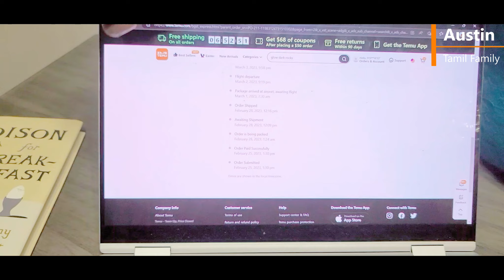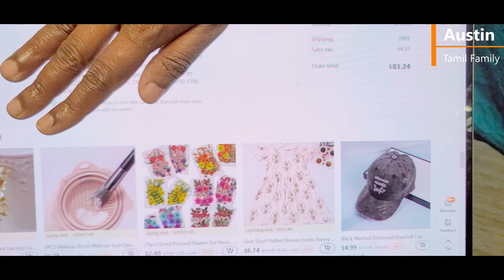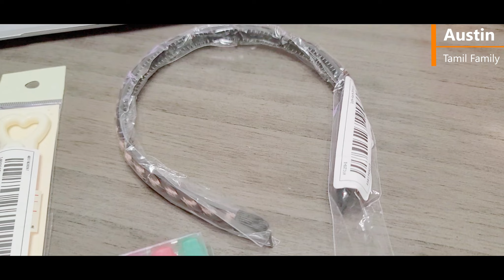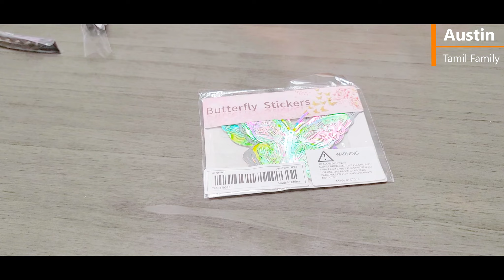😊😊😊Temu Shopping Worth? live Unboxing and Review in Tamil#😊😊😊temu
1pc Rabbit Family Carrots Leaf Boat Figurines Tiny Animals DIY Terrarium Miniature DIY Fairy Garden Figures Kid Toys

1pc Cartoon Bear Sandwich Mold, Rice Ball Model, Breakfast DIY Tools, Kitchen Supplies

20pc Mixed Color AB Color Plated Mini Butterfly Diy Mobile Phone Case Manicure Crystal Butterfly Earrings Hairpin Hair Accessories Resin Accessories

3pcs Red Floral Heart Hair Scrunchies, Chiffon Floral Elastic Hair Scarf Scrunchies, Soft Scarf Hair Ribbons Bowknot Ponytail Holder For Women Girls

1PC Pen Knife Press Paper Cutter Box Opener Knife High Value Cloud Rabbit Animal Student Utility Knife 5.51inch / 14CM

Cat Flower Keychain Cute Cartoon Kitten Cherry Blossoms Key Chains Key Rings Women Girls Bag Accessories

3D Butterfly Wall Decor 12 Pieces 6 Styles 3 Sizes, Butterfly Birthday Decor Butterfly Party Decor Cake Decor, Removable Wall Sticker Room Decor Kids Room Classroom Wedding Decor Baby Room Decor
Link for the products:

Creative Candy Shape Correction Tape Cartoon Anime Mini Correction Tape Students Correction Tape Learning Stationery Exam Supplies Reward Gift,School Supplies,Office Supplies

Lucky Rabbit Braid Bracelet Adjustable Chinese Style Red Rope Hand Jewelry With Blessing 1 Pc New Year Lucky Protection Jewelry Gift
1pc Home Decor Home Ornament Night Light Fantastic Cute Vinyl Mushroom LED Light For Desk Table Room Party Garden
120pcs Aesthetic Vintage Vinyl Stickers For Water Bottles Scrapbook Laptop

5pcs/10pcs Mixed Color Hand-Polished Natural Stone Mushroom Decor,For Home Office Garden

Portable Hair Styling Comb Milk Tea Comb Bear Rabbit Handle Hairbrush Kawaii Hairdressing Comb

 Piece Long Bangs Two Side Fringe ,Black Brown ,Natural Hair Extension ,Front Hair Piece ,Clip In Extensions Overhead Bang False Hair

3pcs Hair Clip Banana Clip Frosted French Barrettes Jaw Hair Clips For Women Hair Claws Barrettes Ponytail Holder Hairpins Fashion Hair Accessories

Sparkling Crystal Stone Braided Hair Clips, Lucky Clover Crystal Stone
Double Layer Hair Bands Clips, Rhinestones Triple Braided Hair Clips For
Girls Women Four-Leaf Clover

Pearl Hair Beaded Scrunchies Faux Pearl Pony Tail Holders Bead Elegant
Scrunchy Hair Accessories Trendy Hair Tie Womens Elastic Bead Band

Synthetic Fish Teeth Tooth Fishtail Wig Braid Headband Band Braids
Hairband Hair Tail Hair Care

1pc Mini Hanging Stapler With 400 No. 10 Staples Can Be Used To Bind
About 20 Sheets Of A4 Paper

Portable Refillable Bottles Spray Containers Toner Perfume Alcohol Sanitizer Lotion Travel Tool Atomizer Bottle 45ml/1.58oz

Cat Puppets Plush Toys Children's Sleeping Pillows, For Children Kids Adult

1pc Household Color Dishwashing Brush Creative With Handle Wire Ball
Stainless Steel Brush Kitchen Decontamination Cleaning Ball Pot Brush

An Animal Plush Coin Purse With Zipper For Kids

10pcs Cute Fruit Fork, Reusable Mini Animal Forks, Food, Cakes, Snacks,
 Fruit Decorations, Suitable For Children Outdoor Home Kitchen

Girls Plated 925 Silver Zircon Inlaid Cherry Blossom Bracelet Student
Accessories Kids Gifts

Flower Crystal Beaded Bracelet Female Sunflower Student DIY Small Daisy Bracelet

4pcs Super Cute Macaron Mini Jewelry Box, Bright & Colorful, Earrings,
Rings, Necklaces

Portable Bento Box, 3-layers Lunch Box, Food Storage Tableware Outdoor Home Kitchen Accessories For Adults & Kids

Black Geometric Square Stud Earrings Wrapped Rhinestones For Women
Fine Jewelry 1Pair

1pc Vintage Colorful Beads Rotatable Fidget Anti Stress Opening Spinner
Fidget Anxiety Silver Color Rotate Stainless Steel Ring